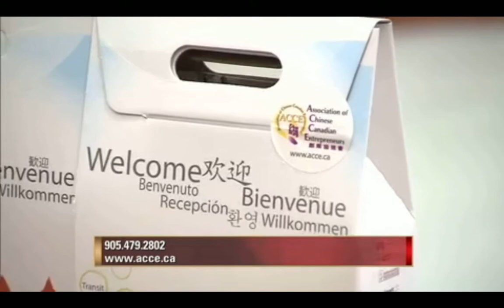ACCE - Welcome Kits (Cantonese)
September 20th, 2011 marks the second media conference of the Welcome Kits made by the ACCE. The kits are made to reach out to new immigrants and welcome them to the local community by providing them with aid and information needed to begin their new life in Canada. These kits also provide participating companies with an opportunity to promote social responsibility and collaborate with partnering companies and the government.

The package launch date is scheduled for end of September 2011, and they will be available at our office (3950 14th Avenue, Suite 502) and also distributed to new immigration centres in York Region.